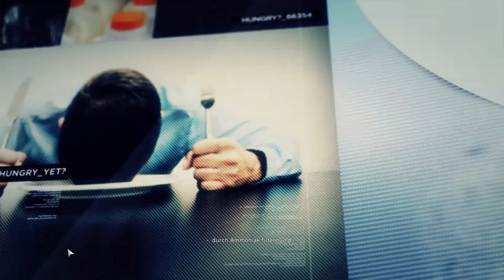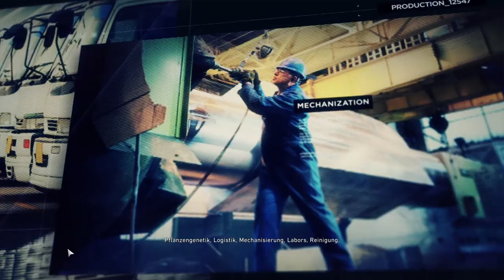Let´s Play Ghost Recon- Wildlands #146 - Weiter gegen den Inneren Zirkel |German (Blind)